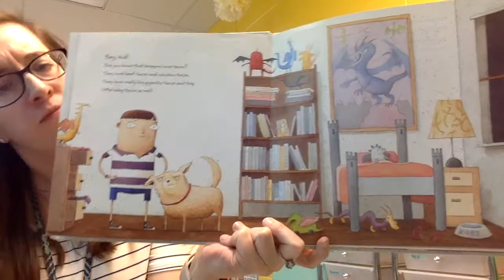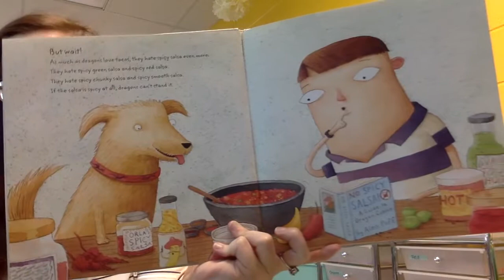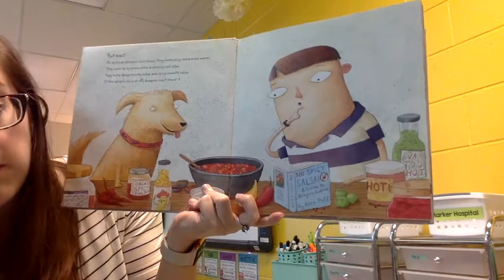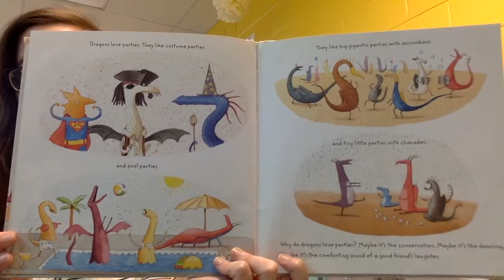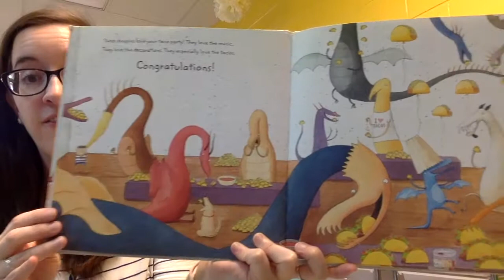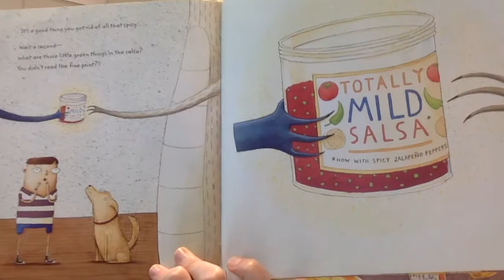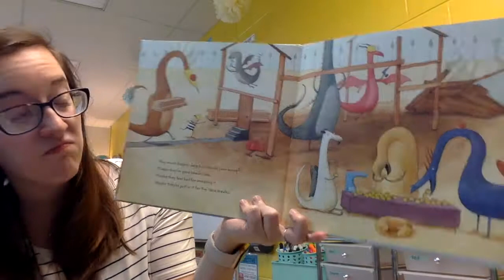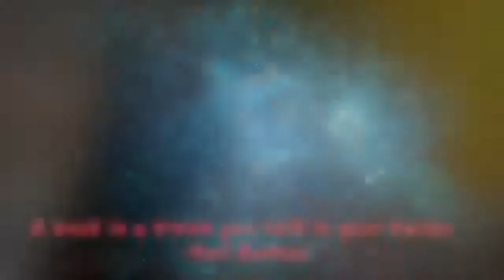Oxford Dream Line Episode 45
Title: Dragons Love Tacos
Written by: Rubin, Adam
Copyright: 2017
Read by: Claire Rearick

AR Information:

AR Quiz No. 152991 EN

Dragons may love tacos, but it could be dangerous to feed them anything with spicy salsa.

AR Quiz Availability:
  Reading Practice

ATOS Book Level: 3.1
Interest Level: Lower Grades (LG K-3)
AR Points: 0.5